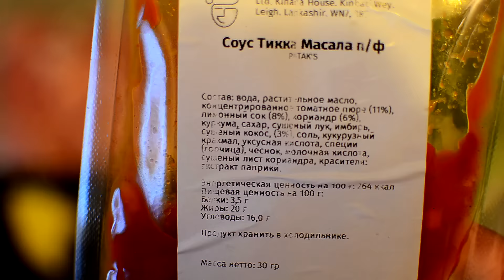КАРРИ С КУРИЦЕЙ рецепт от ШефМаркет - Senya Miro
Я молодая мама, хозяйка бультерьера, фотограф и ретушер.